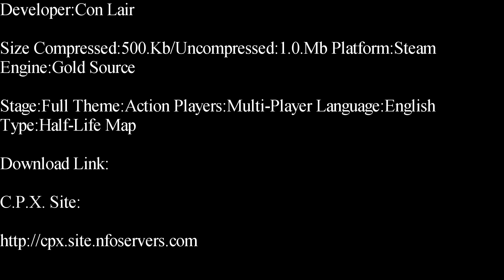Half-Life-Con Lair Deathmatch Map Showcase